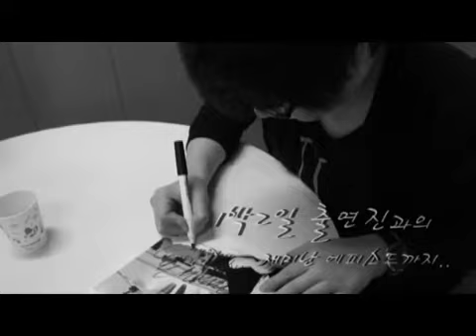KBS 저널 유영석의 밤을 잊은 그대에게 단독 인터뷰 ㅣ KBS방송